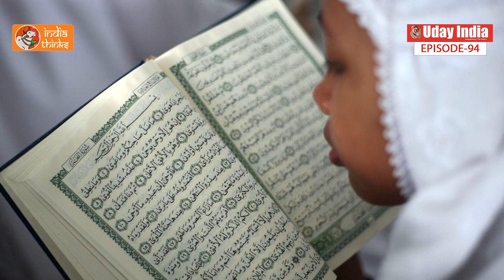Women's Plight and Second-Rate Citizenship